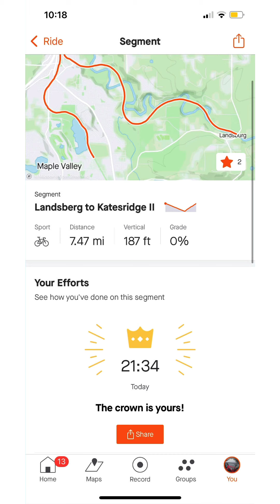On The Hunt For A KOM 🚴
Got it!